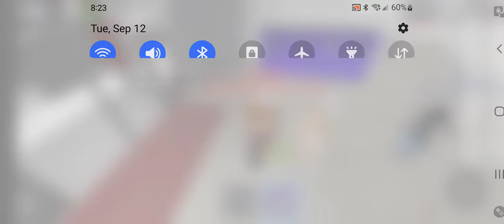Hell School 3🎒(ROBLOX Brookhaven 🏡RP Funny moments)